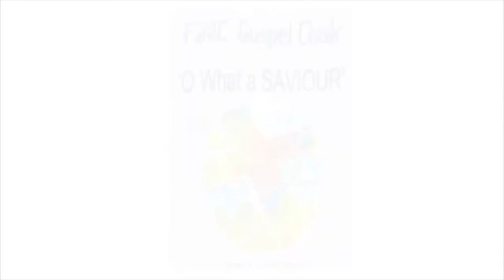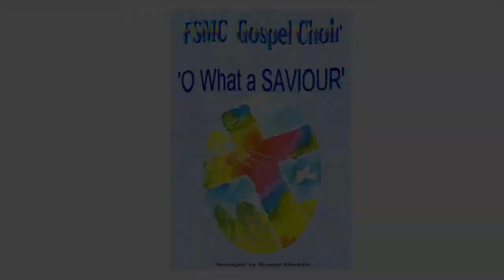That's why we praise Him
Choir from Fore Street Methodist Church, St.Ives, Cornwall UK singing a Tommy Walker song from an excerpt from O What a Saviour arr by Russell Mauldin